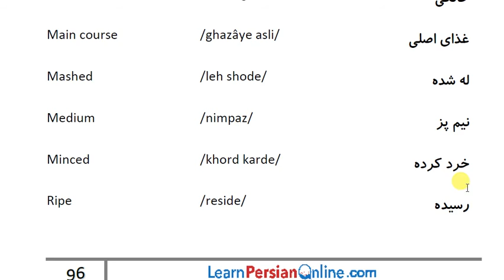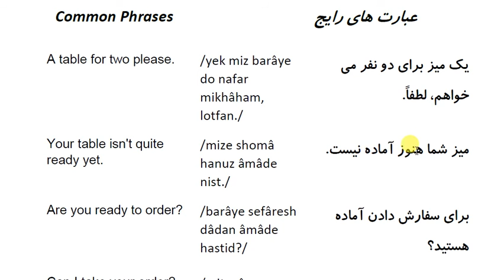Farsi Conversations: Conversation 23: Part 3: Restaurant - Common Farsi phrases